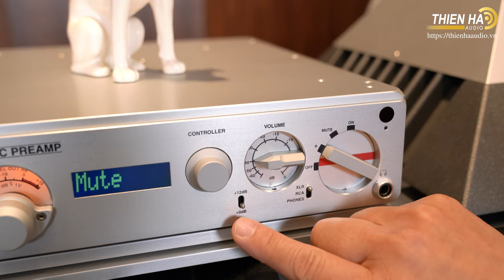Monoblock Power Nagra Pyramid + Pre-amp Nagra Classic VS Loa Dynaudio Confidence 30 - Đẳng Cấp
Pre amply cao cấp ở phân khúc hi end nhập khẩu Thụy sỹ. Kết hợp với một cục power Nagra các Audiophile có hệ thống amply khuếch đại rất cao cấp, tốt nhất trong phân khúc giá hiện nay. Nagra CLASSIC PREAMP là pre-amply được các kỹ sư của Nagra tạo nên dựa trên những khen ngợi và phê bình mà sản phẩm trước đó là Nagra JAZZ preamplifier nhận được, kết hợp với những triết lý trong thiết kế của Nagra HD DAC để tạo ra một pre-amply có hiệu năng tốt nhất trong một kích thước hết sức nhỏ gọn và chắc chắn. Nó là một pre-amply đèn class A, sử dụng 1 bóng 12AT7 và 2 bóng 12AX7, rất nhiều tụ dầu (polypropylene) cỡ lớn của hãng SCR cùng nhiều linh kiện cao cấp do chính Nagra tuyển chọn kỹ lưỡng và đặt hàng riêng từ các hãng danh tiếng trên thế giới, tất cả đều được dán nhãn Nagra...